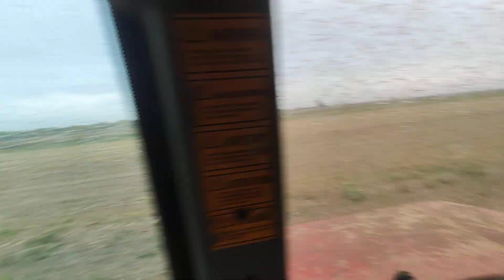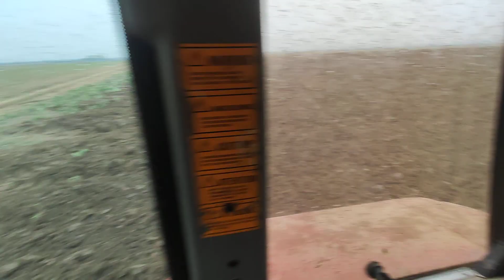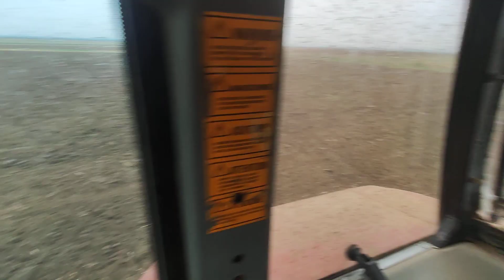Zimsko oranje sojista CaseIH 5150